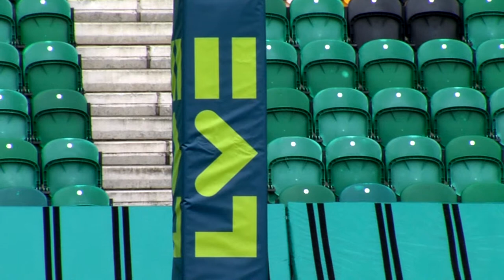2014/15 LV= Cup preview: Northampton Saints centre Tom Stephenson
Sportsbeat headed up to Franklin's Gardens to meet youngcentre Tom Stephenson and find out about his career with Northampton Saints, and preview the upcoming LV= Cup.